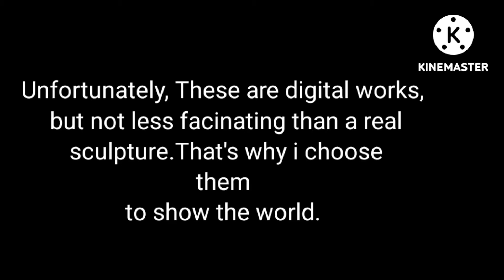Incredible Sculpture by Chad Knight| LOOK SO REAL video